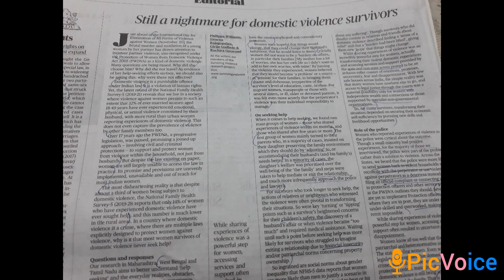Still a nightmare for domestic violence survivors 👸❤@Competitive_exams77#upsc#india